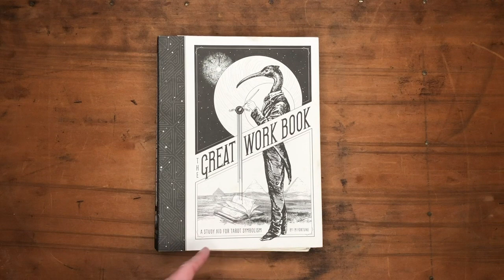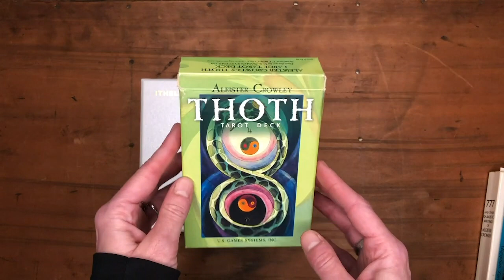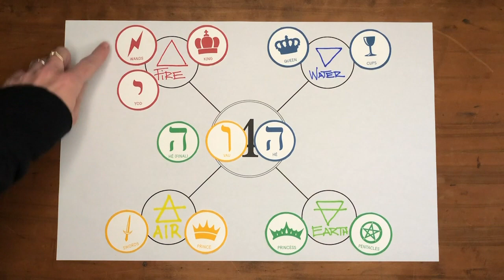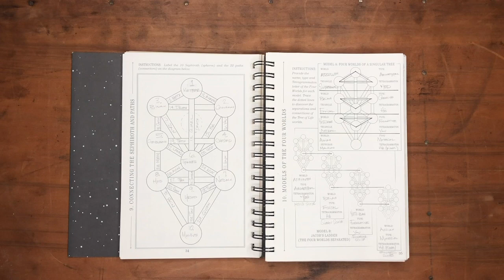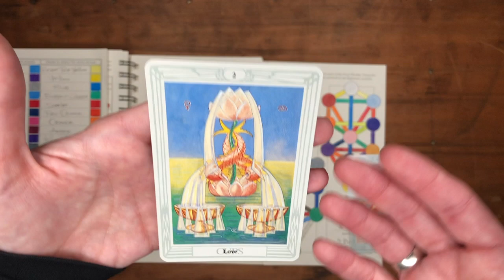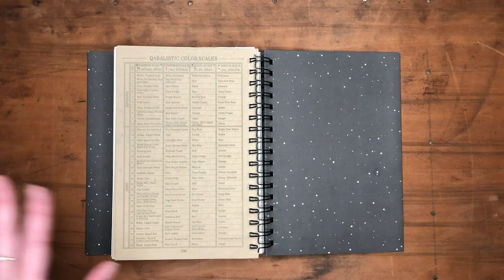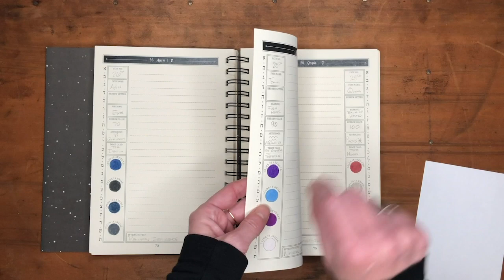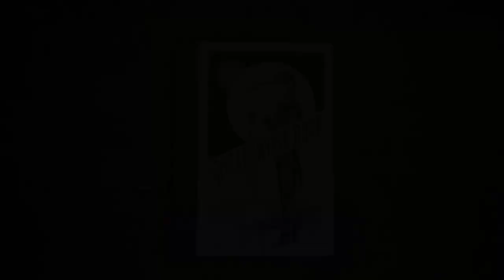Intro To Qabalistic Color Scales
An introduction to Qabalistic color scales with The Great Work Book from Numinous Press. Focus on the basics of occult color and how the color scales are used in traditional tarot card art with tips and instruction on how to color The Great Work Book.

Correction: 45:26 Should be Emerald Flecked Gold not Black
Correction: 45:48 Should be Emerald Flecked Gold not Black
Ithell Colquhoun Taro As Colour Deck is available from @fulgurpress9729